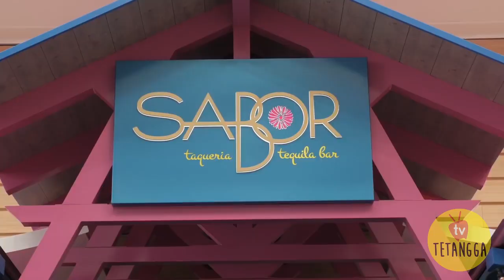GANDANI DOCK, TEMPAT KUBURAN KAPAL TERBESAR DI DUNIA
Music | Forward by Declan DP